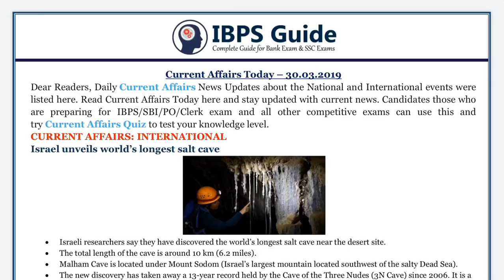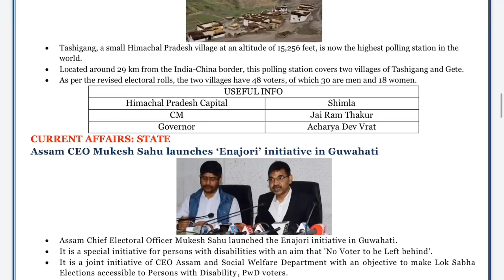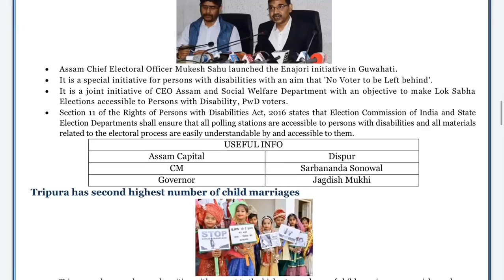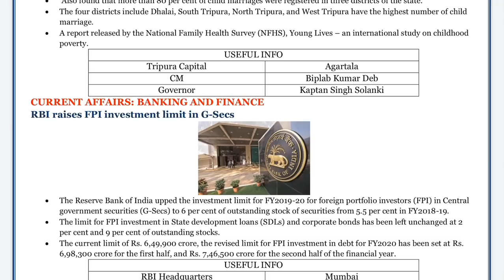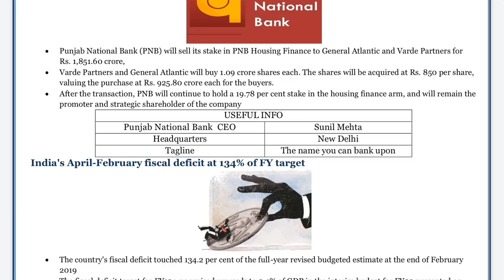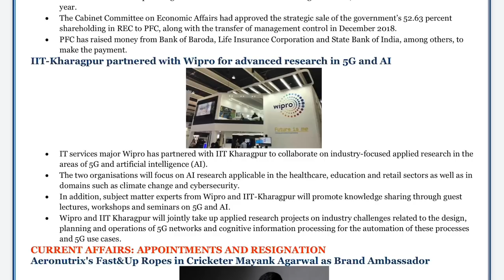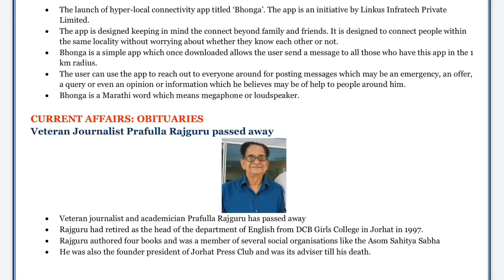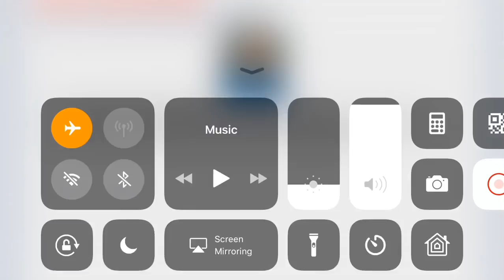Daily current affairs for RRB NTPC / LIC AAO / FCI | March 30 | Mr.Jackson